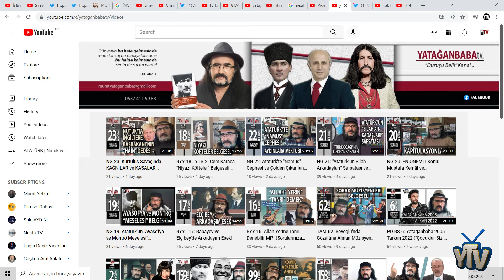Anayasa Değişikliği ve Kur'an'ın Metni Meselesi (Murat Yatağanbaba)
Anayasanın "metni"ni değiştirince işlerin düzeleceğini sanan bir zihniyet yönetiyor Türkiye'yi... Oysa ki "metin"le bu iş düzelecek olsaydı, Kur'an-ı Kerim düzeltirdi, çünkü metni "1400 yıldır" ortada ama müslümanların hali de ortada!!! Öte yandan "Anayasa"sı OLMADAN yönetilen "dünya devi" ülke İngiltere örneği de var! Demek ki iş metinde değil "adamlık"ta!

Yatağanbaba ile Gerzek Gündem  | 19. Bölüm

BAĞLANTILAR

🔻 DİLEDİĞİNİZ ZAMAN DESTEK İÇİN:
Yatağanbaba Yayınları'nın Masraflarına Destekleriniz İçin IBAN:

🔻 SİPARİŞLER İÇİN:
Murat Yatağanbaba Kitapları'nı "Adrese Teslim" "Siparişiniz İçin: